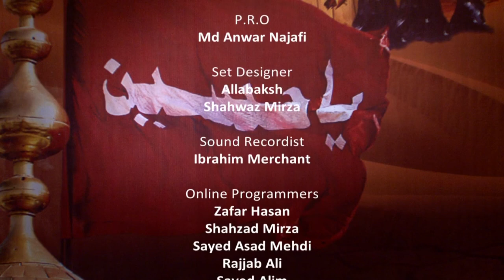The Women of Karbala || Episode 01 || Mahe Muharram 1441 Hijri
The Women of Karbala Episode 01 by: Dr. Neelam Vakil & Sister Neelam Bhayani.